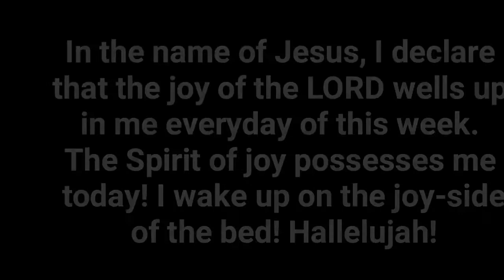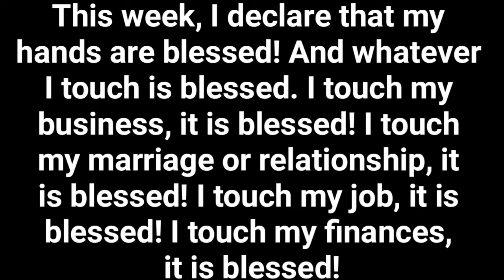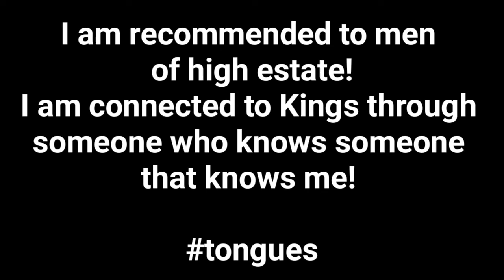Monday Morning Confessions | Speakings 2 | Mondays by 6.30am (GMT+1) | 07-03-22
We having the same spirit of faith, according as it is written, I believed, and therefore have I spoken; we also believe, and therefore speak;
2 Corinthians 4:13 KJV

We believe!
We speak!
We create our worlds!

**Are you led to give a gift of love? Kindly do so:

1. THROUGH BANK TRANSFER

Account Number: 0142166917 (Naira) or 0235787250 (Dollar)
Bank Name: Guaranty Trust Bank, Nigeria
Swift Code: GTBINGLA

OR